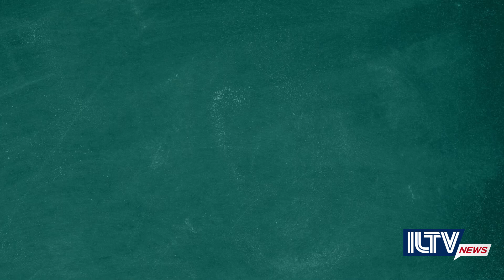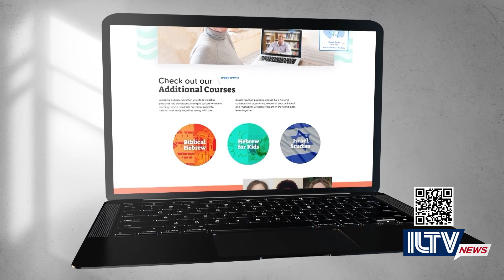Learn a new Hebrew word every week with E Teacher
You've stayed up to date on the latest news in Israel, and now you can stay up to date on the Hebrew language too.  ILTV is happy to introduce a new weekly segment - the Hebrew Word of the Week - where along with E-Teacher we will learn a new Hebrew word relating to current events.